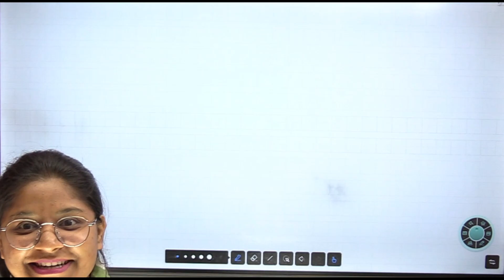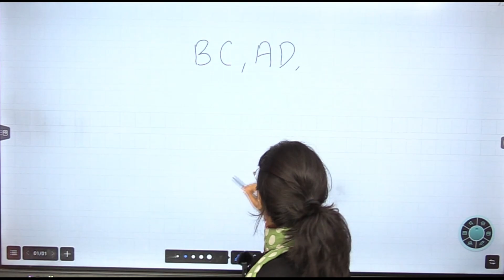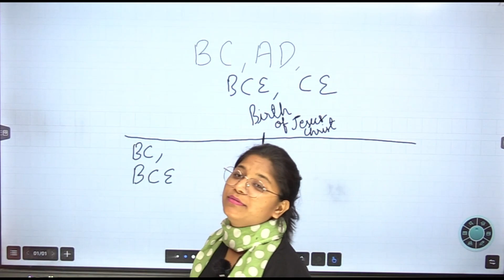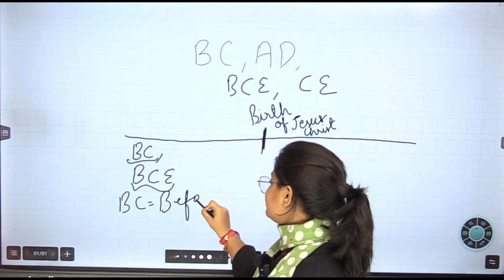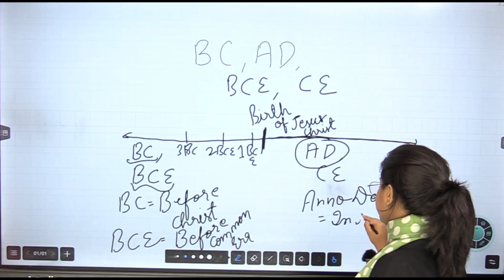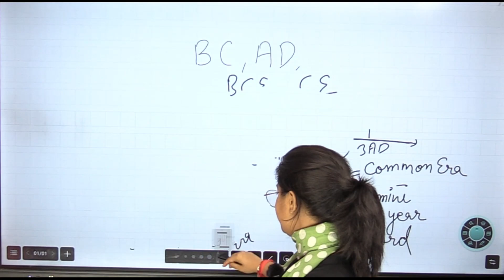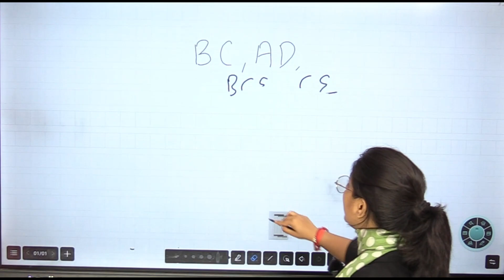AD and BC | What is AD and BC | History |AD और BC में क्या अंतर होता है?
ad and bc history
bc and ad full form in history
difference between ad and bc in history
history timeline bc and ad
what is ad bc bce and ce in history
what event in history separates the period bc and ad
history timeline chart bc and ad
what is bc and ad in history in hindi
how to calculate bc and ad in history
why bc and ad terms are used in history
when was ad and bc first used
what do you mean by ad and bc in history
what does a.d and b.c. mean
what is bc and ad in history
history behind bc and ad
why is history split between bc and ad
what is meant by ad and bc in history
ad and bc ages
what is bp bc bce and ad
what is the order of bc bce and ad
what comes first bc bce or ad
concept of bc and ad in history
what does bc bce ad and ce stand for
what is bc ad ce and bce
what does bc and ad mean in history
why do we use bc and ad in history
ad-bc history timeline
who started ad and bc
how was ad and bc determined
history of b.c. and a.d
what is bc bce and ad
what does ad and bc mean on a timeline
when was ad and bc changed
history ad bc timeline
ad and bc means in history
ad and bc in history
history bc ad dating system
ad and bc full form in history
history of time bc ad
ad and bc meaning in history
ad and bc meaning in history in hindi
what is ad and bc in history
is a.d older than b.c
when did bc become ad
b.c. and a.d. full form in history
ad and bc
history of ad and bc
bc and ad ka full form
b.c and a.d in history
is bc older than ad
bc and ad means in history
history of bc and ad
meaning of bc and ad in history
timeline of history bc and ad
 history in bc and ad
bc ad history
what does bc and ad stand for in history
what is the meaning of ad and bc in history
what is the difference between ad and bc in history
the history of bc and ad
how does ad and bc work
how to use ad and bc
bc ad history timeline
bc and ad in history
world history timeline bc and ad
history bc ad
a d and bc
ad and bc concept